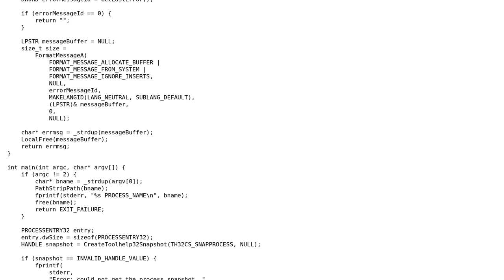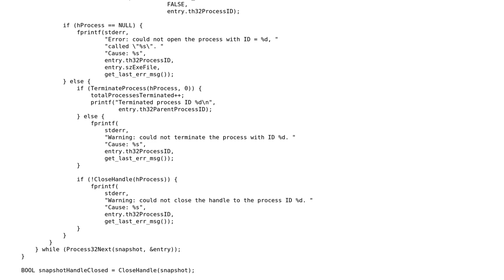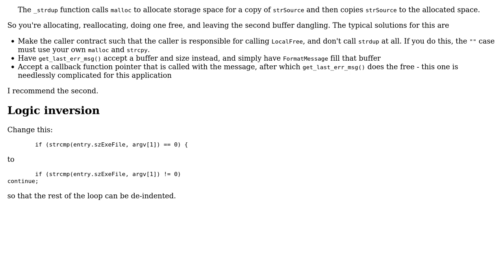A simple C WinAPI program for terminating processes via process image names - follow-up 3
Code Review: A simple C WinAPI program for terminating processes via process image names - follow-up 3

With thanks & praise to God, and with thanks to the many people who have made this project possible! You are responsible for your own actions.